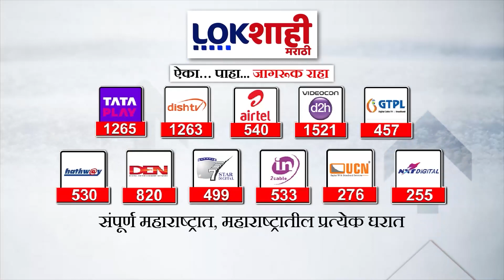CM Eknath Shinde | श्रीनगरमध्ये महाराष्ट्र भवन कसं बनू देत नाही ते आम्ही बघतो' - मुख्यमंत्री शिंदे